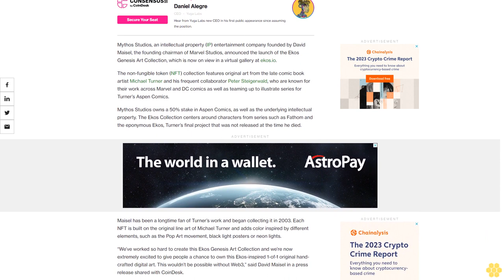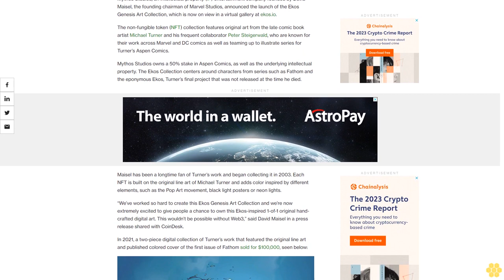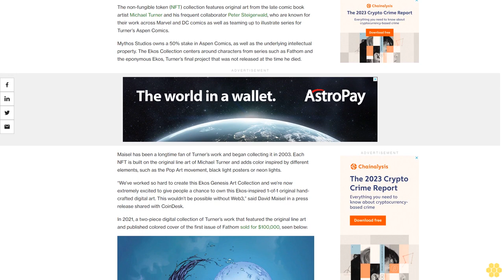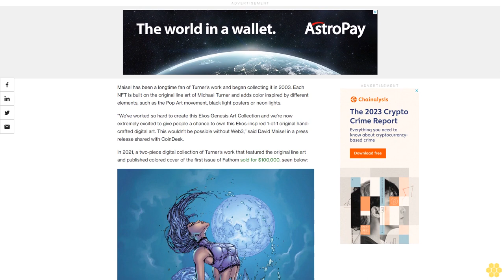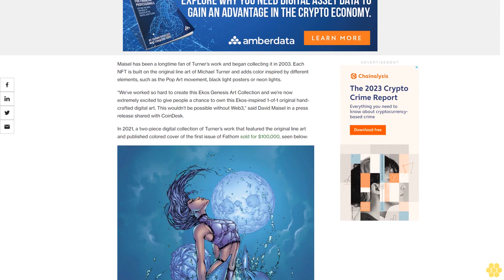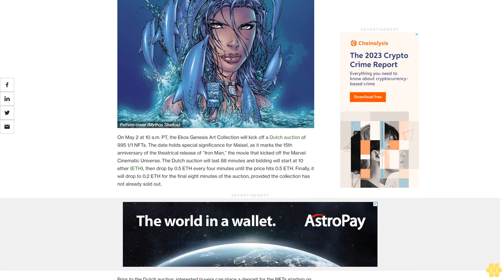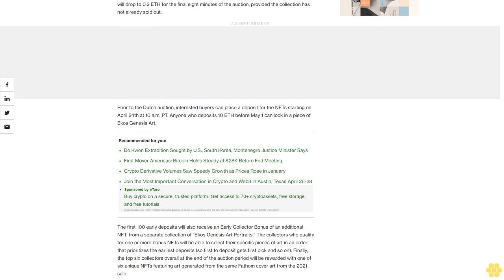Marvel Studios Founder David Maisel Launches Ekos Genesis Art Collection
David Maisel, who pioneered the Marvel Cinematic Universe, is spearheading a new digital art collection from Mythos Studios, featuring artwork by noted comic book artist Michael Turner.

Mythos Studios, an intellectual property (IP) entertainment company founded by David Maisel, the founding chairman of Marvel Studios, announced the launch of the Ekos Genesis Art Collection, which is now on view in a virtual gallery at ekos.io.

The non-fungible token (NFT) collection features original art from the late comic book artist Michael Turner and his frequent collaborator Peter Steigerwald, who are known for their work across Marvel and DC comics as well as teaming up to illustrate series for Turner’s Aspen Comics.

Mythos Studios owns a 50% stake in Aspen Comics, as well as the underlying intellectual property. The Ekos Collection centers around characters from series such as Fathom and the eponymous Ekos, Turner’s final project that was not released at the time he died.

Maisel has been a longtime fan of Turner’s work and began collecting it in 2003. Each NFT is built on the original line art of Michael Turner and adds color inspired by different elements, such as the Pop Art movement, black light posters or neon lights.

“We’ve worked so hard to create this Ekos Genesis Art Collection and we’re now extremely excited to give people a chance to own this Ekos-inspired 1-of-1 original hand-crafted digital art. This wouldn’t be possible without Web3,” said David Maisel in a press release shared with CoinDesk.

In 2021, a two-piece digital collection of Turner’s work that featured the original line art and published colored cover of the first issue of Fathom sold for $100,000, seen below:

On May 2 at 10 a.m. PT, the Ekos Genesis Art Collection will kick off a Dutch auction of 995 1/1 NFTs. The date holds special significance for Maisel, as it marks the 15th anniversary of the theatrical release of “Iron Man,” the movie that kicked off the Marvel Cinematic Universe. The Dutch auction will last 88 minutes and bidding will start at 10 ether (ETH), then drop by 0.5 ETH every four minutes until the price hits 0.5 ETH. Finally, it will drop to 0.2 ETH for the final eight minutes of the auction, provided the collection has not already sold out.

Prior to the Dutch auction, interested buyers can place a deposit for the NFTs starting on April 24th at 10 a.m. PT. Anyone who deposits 10 ETH before May 1 can lock in a piece of Ekos Genesis Art.

The first 100 early deposits will also receive an Early Collector Bonus of an additional NFT, from a separate collection of “Ekos Genesis Art Portraits.” The collectors who qualify for one or more bonus NFTs will be able to select their specific pieces of art in an order that prioritizes the earliest deposits (so first to deposit gets first pick and so on). Finally, the top six collectors overall at the end of the auction period will be rewarded with one of six unique NFTs featuring art generated from the same Fathom cover art from the 2021 sale.